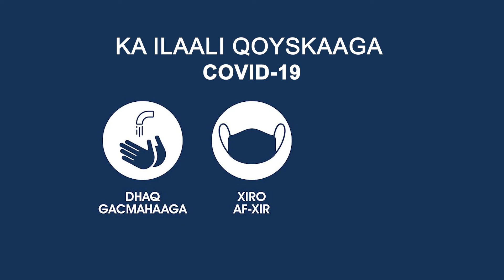iMaskUp - when we mask up, we can protect our loved ones from COVID-19